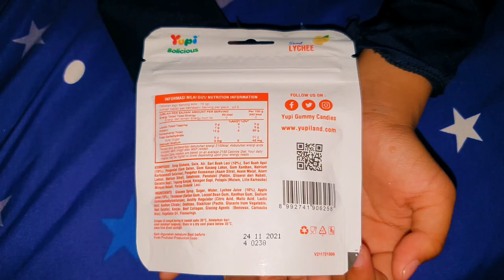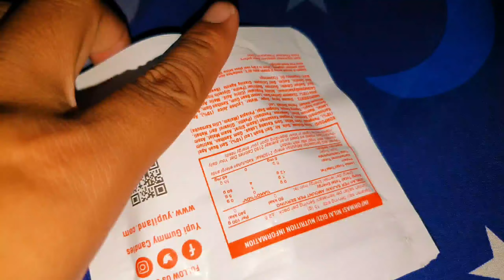YUPI BOLICIOUS Sweet Lychee Pertama Kecut, Enak Lalu Kenyal 🍬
Nyobain pertama kali jajanan anak yupi bolicious sweet lychee dan ternyata rasanya enak, kenyal tapi kecut